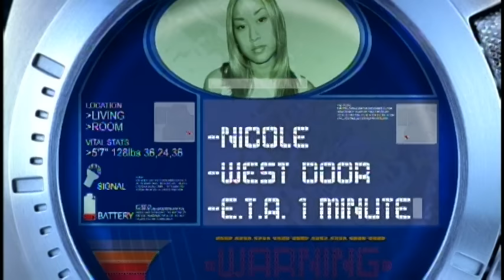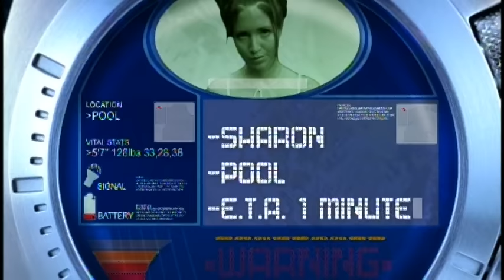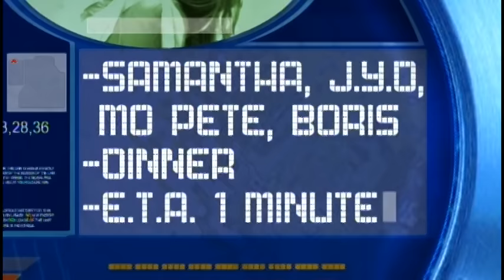Shaggy - Luv Me, Luv Me ft. Samantha Cole (Official Music Video)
Music video by Shaggy performing Luv Me, Luv Me. (C) 2001 Geffen Records